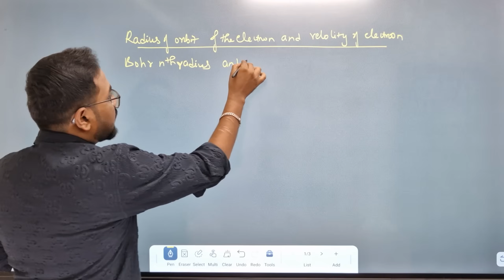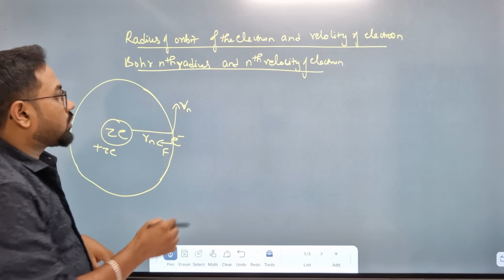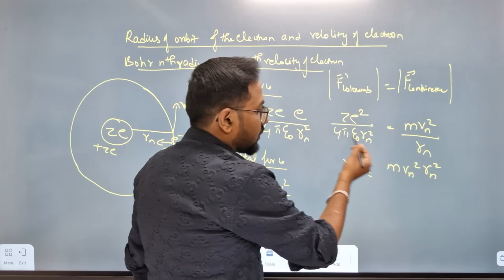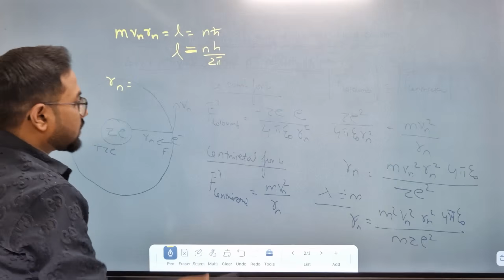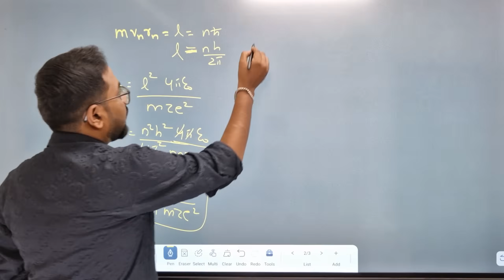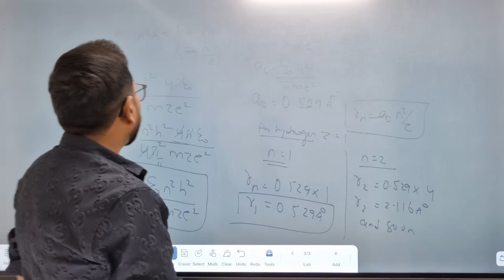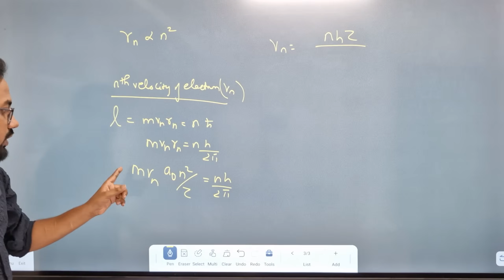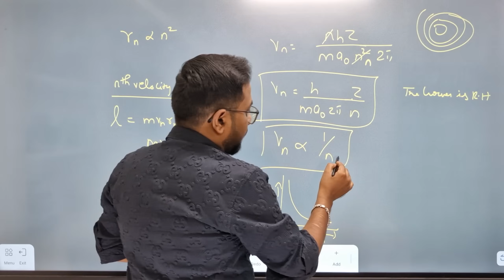Bohr nth Radius of an orbit and nth velocity of electron | 12th physics | unit 9 | important 5mark